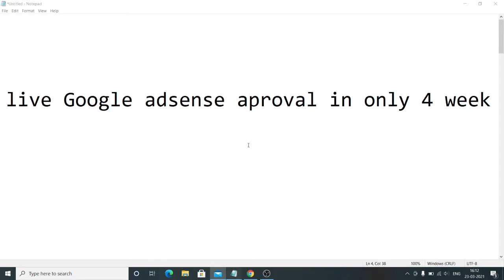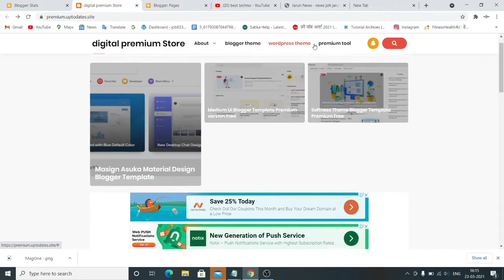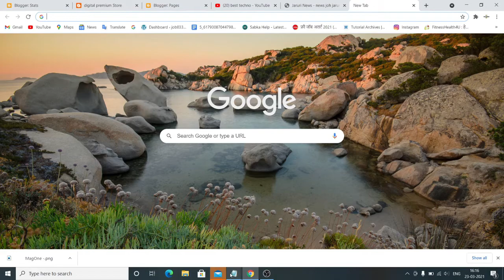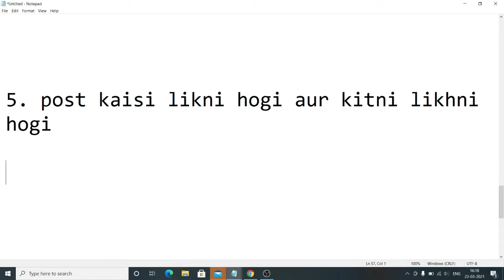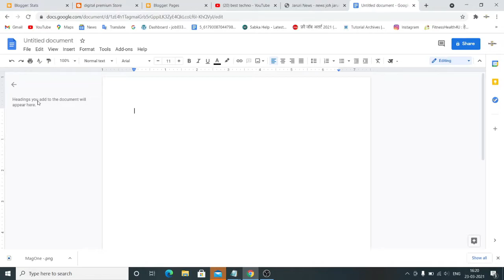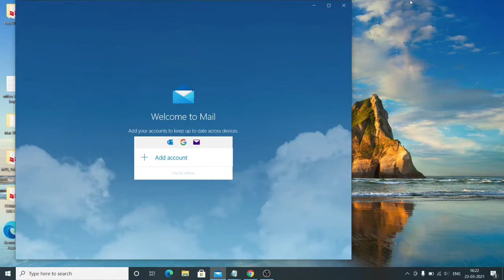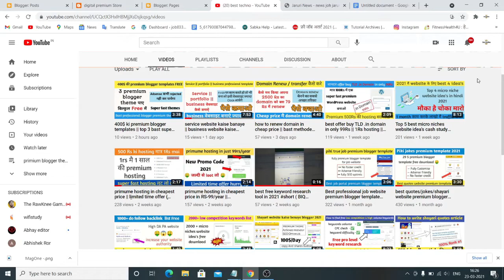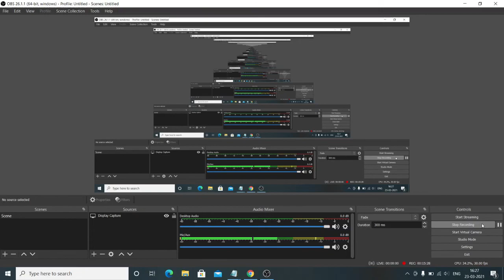adsense aproval series part 1 | how to gat adsense approval in 4 week | adsense approval course 2021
adsense approval tips and tricks,